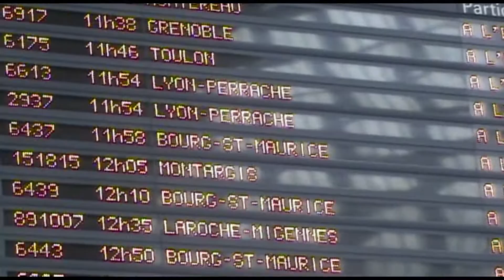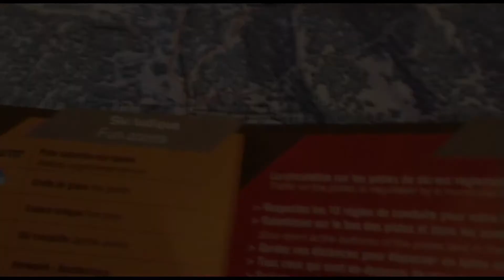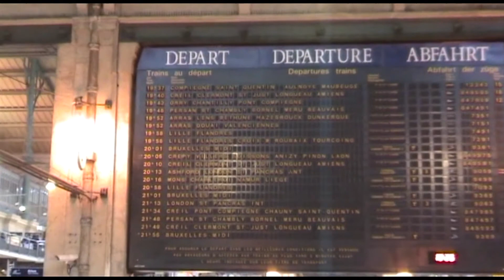Les Arcs 2010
Little film I made of our snowboarding holiday to Les Arcs in 2010